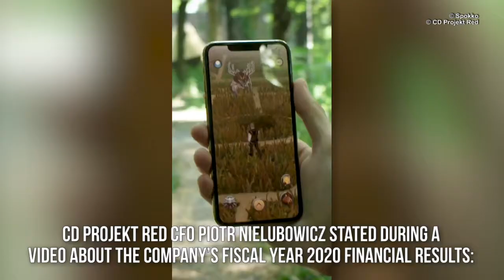The Witcher: Monster Slayer’ is expected to be released this summer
CD Projekt Red announced in 2020 that ‘The Witcher’ is getting a mobile game called ‘The Witcher: Monster Slayer’, the title is being developed by Spokko: a member of the CD Projekt Red family.